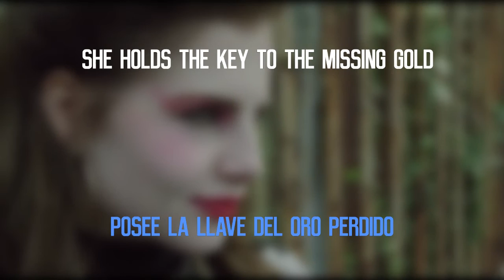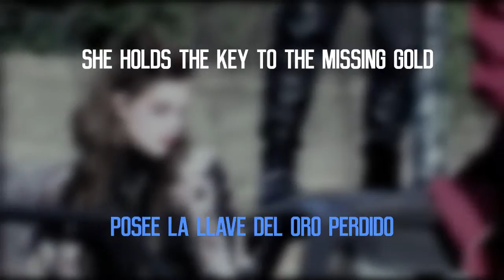SIng Street - The Riddle of the Model [Lyrics + Subtítulos en español]